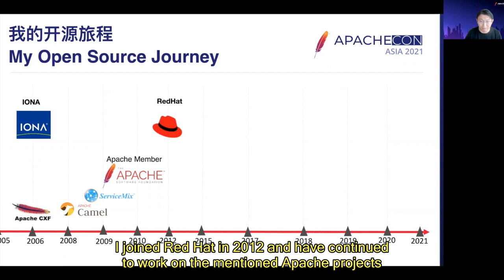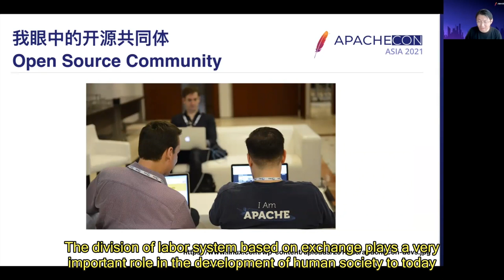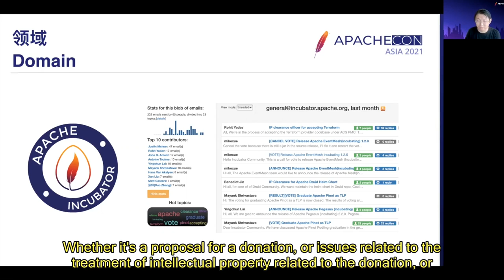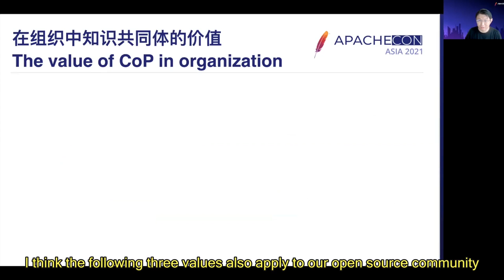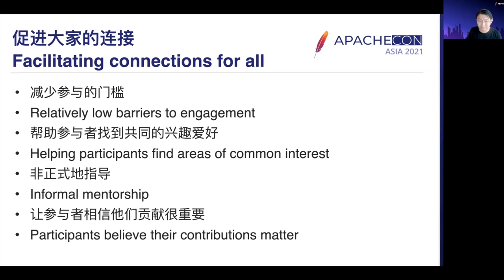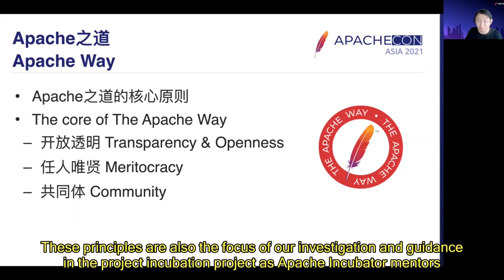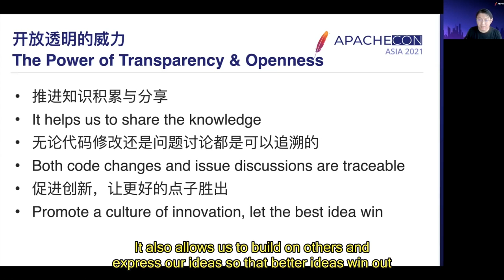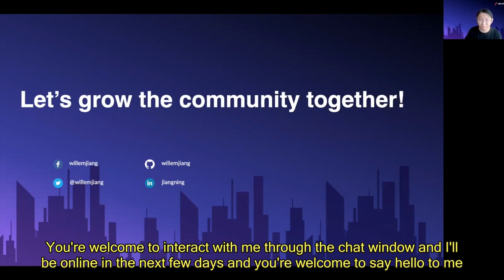ApacheConAsia2021 Keynote: Willem Jiang （姜宁）- Cultivating Open Source Communities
The Open Source community can bring users and developers together organically through the Internet, allowing them to cross organizational boundaries and collaborate effectively for a common goal. In order for everyone to embrace an open and transparent culture with win-win cooperation and to nurture a healthy Open Source ecology, we need to actively integrate with successful Open Source communities in the industry to learn from their experiences and at the same time cultivate an organically growing open source community within the organization. In this sharing, Willem Jiang will combine his 15 years of open source experience to show you the exploration journey of cultivating Open Source communities.

Speakers:

Willem Jiang：He is a member of Apache Software Foundation, a mentor of Apache Software Foundation Incubator, a founder of ALC Beijing, a technical expert of Huawei Open Source Competence Center, and a former chief software engineer of Red Hat Software.